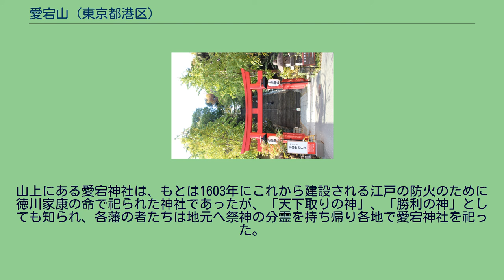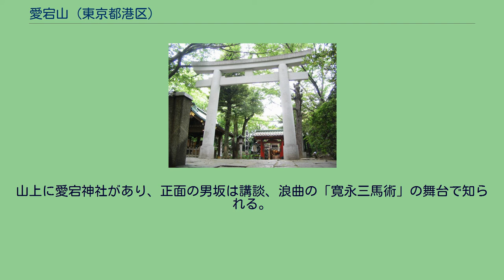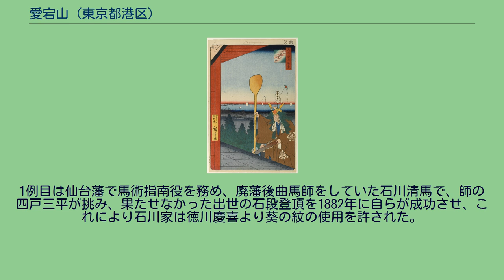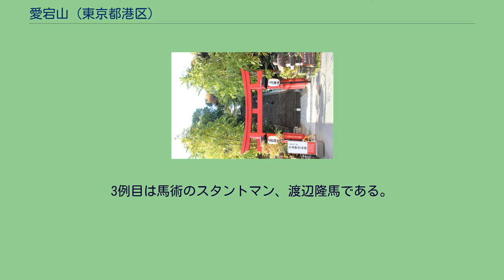愛宕山 (東京都港区)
愛宕山より撮影した江戸のパノラマ（1865〜1866年頃、フェリックス・ベアト撮影）。
愛宕山の東一帯は愛宕ノ下と呼ばれていた。
奥の広い緑地が現在の浜離宮恩賜庭園で、その右には江戸湾を臨むことができた。
築地本願寺、台場なども見える。
愛宕山の東京放送局。
昭和初期 NHK放送博物館 歌川広重の「芝愛宕山」。
1857年。
正月に行われる「強飯式」と愛宕山からの眺望を描いたもの。
正月飾りの橙、昆布、御幣のついたザルを被った「毘沙門の使い」が手に棍棒としゃもじを持って門をくぐるところ。
愛宕山（あたごやま）は、東京都港区愛宕にある丘陵である。
一帯の愛宕神社境内には、三等三角点があり、25.7mの標高が記録されている。
天然の山としては東京23区内最高峰。
愛宕山は自然形成によって成立したものであると地質学的に立証されているが、周辺の低地との兼ね合いから形成のメカニズムははっきりしていない。
江戸時代から愛宕山は信仰と、山頂からの江戸市街の景観の素晴らしさで有名な場所であった。
『鉄道唱歌』の第1番にも「愛宕の山」と歌われている。
山上にある愛宕神社は、もとは1603年にこれから建設される江戸の防火のために徳川家康の命で祀られた神社であったが、「天下取りの神」、「勝利の神」としても知られ、各藩の者たちは地元へ祭神の分霊を持ち帰り各地で愛宕神社を祀った。
桜田門外の変で井伊直弼を襲った水戸藩の浪士達もここで成功を祈願してから江戸城へ向かったとされる｡ また、NHKの前身の一つである社団法人東京放送局（JOAK）は、この愛宕山に放送局を置き、1925年（大正14年）7月の本放送から1938年（昭和13年）のNHK東京放送会館への移行まで、この愛宕山から発信された。
太平洋戦争敗戦直後の1945年8月17日、降伏に反対する「尊攘同志会」の会員らが山に篭城、全国に決起を呼びかけたが失敗に終わった（愛宕山事件）。
戦後、1950年（昭和25年）2月1日からVHF3chでNHKテレビの試験放送電波を送信開始、 1952年12月5日にサービス放送を開始、 1953年2月1日に本放送が開始され1958年12月23日までNHK東京テレビの送信所として使われた。
現在は周囲に高層ビルが林立したため、かつてのような見晴らしはなくなったが、大木などによる緑の豊かさは変わらない。
歴史ある曹洞宗青松寺・愛宕神社・NHK放送博物館と、それらを取り囲む超高層ビル群（例えば青松寺を挟んで建つ愛宕グリーンヒルズツインタワーや、虎ノ門・神谷町・霞が関や汐留などのビル群）が同時に存在する、現在の東京を象徴する風景を見せている。
「愛宕山の愛宕塔」 愛宕山は標高26メートル。
武蔵野台地末端の小丘。
山上に愛宕神社があり、正面の男坂は講談、浪曲の「寛永三馬術」の舞台で知られる。
明治5年（1872）、山下の海岸に鉄道が通り、「鉄道唱歌」の第一番で「愛宕の山」と歌われた。
22年（1889）、旅館と西洋料理屋を兼ねた愛宕館が完成し、その隣に煉瓦造り、八角形、五階建ての愛宕塔が建てられた。
塔には望遠鏡が設置され、東京の街中のながめを堪能できた。
「東京愛宕塔登覽券金四錢」と書かれた登覧券（切符）が書き写されている。
— 清水晴風著『東京名物百人一首』明治40年8月「愛宕山の愛宕塔」より抜粋 現在でも「男坂」の急な石段は「出世の石段」と呼ばれている。
これは、江戸時代の1634年2月25日（寛永11年1月28日）、徳川秀忠の三回忌として増上寺参拝の帰り、徳川家光が山上にある梅が咲いているのを見て、「梅の枝を馬で取ってくる者はいないか」と言ったところ、讃岐丸亀藩の家臣（曲垣平九郎）が見事馬で石段を駆け上がって枝を取ってくることに成功し、その者は馬術の名人として全国にその名を轟かせた、という逸話から来ている（講談や浪曲の定番、「寛永三馬術」で今も伝わる）。
以降、出世の石段を馬で登った成功例は今までに3例存在する。
1例目は仙台藩で馬術指南役を務め、廃藩後曲馬師をしていた石川清馬で、師の四戸三平が挑み、果たせなかった出世の石段登頂を1882年に自らが成功させ、これにより石川家は徳川慶喜より葵の紋の使用を許された。
2例目は参謀本部馬丁の岩木利夫で、1925年11月8日、愛馬平形の引退記念として挑戦し、観衆が見守る中成功させた。
上りは1分ほどで駆け上がったが、下りは45分を要した。
この模様は山頂の東京放送局によって中継され（日本初の生中継とされ...